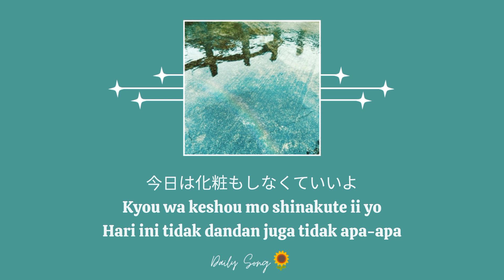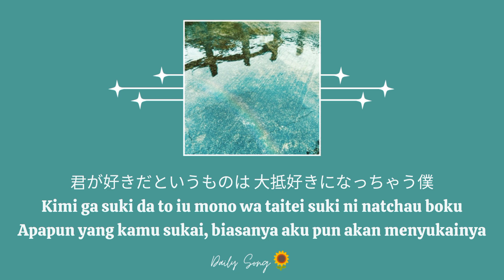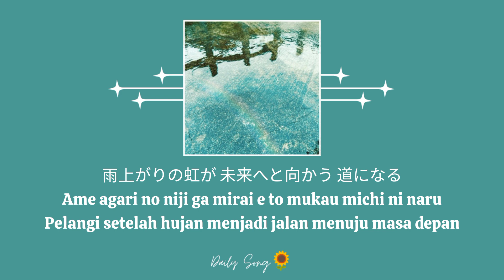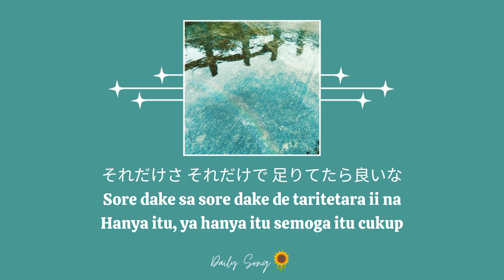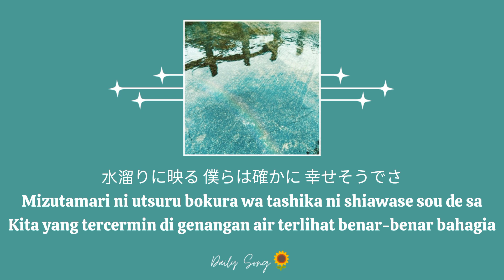【𝐉𝐏𝐨𝐩 𝐒𝐨𝐧𝐠】Yasashii Hitotachi - Datte ne (Indonesian Translate)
Yasashii Hitotachi - Datte ne Karenanya- Indonesian Translate

Artis               : Yasashii Hitotachi
Album             : だってね
Lyricst             : Yoshida Riki
Composer         : Yoshida Riki
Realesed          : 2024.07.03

🌻 Translate by Daily Song 🌻

Maaf apabila ada kesalahan 🙇